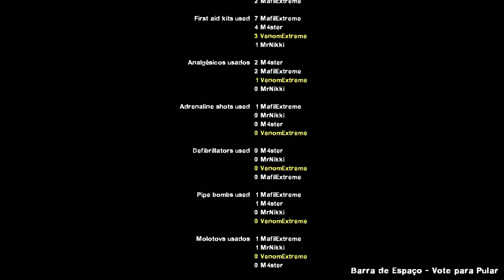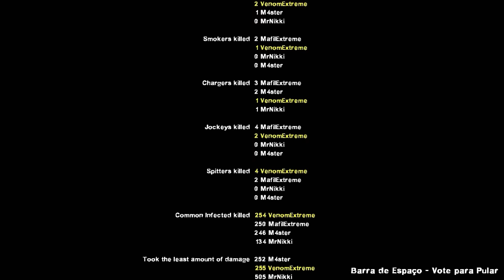Esquadrão Suicida Mario Zumbi #5 FINAL